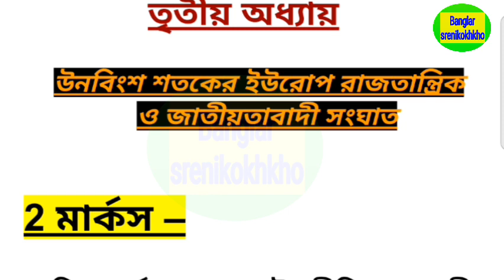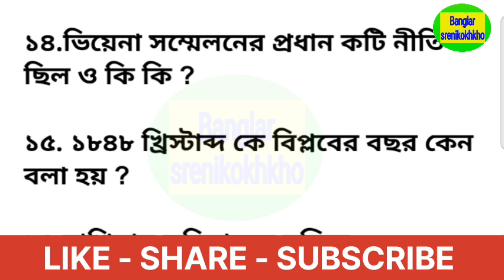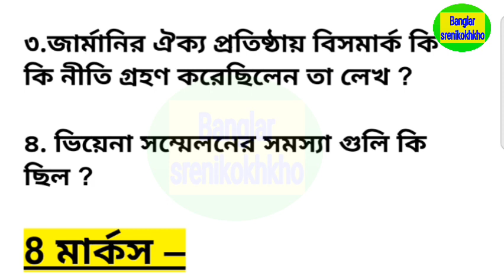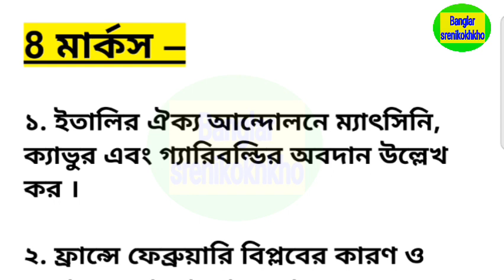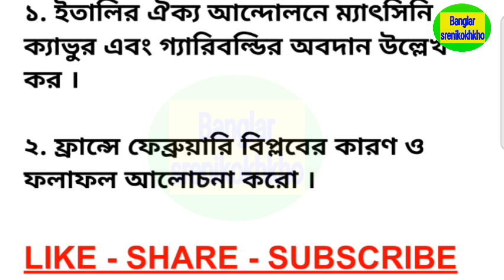Class 9 history 3rd chapter suggestion question answer 2024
Education
নবম শ্রেণীর ইতিহাস সাজেশন 2024
নবম শ্রেণীর ইতিহাস সাজেশন প্রশ্নপত্র 2024
নবম শ্রেণীর ইতিহাস সাজেশন
নবম শ্রেণীর ইতিহাস প্রশ্নপত্র
নবম শ্রেণীর ইতিহাস প্রশ্ন ও উত্তর
Class 9 history 3rd chapter question answer